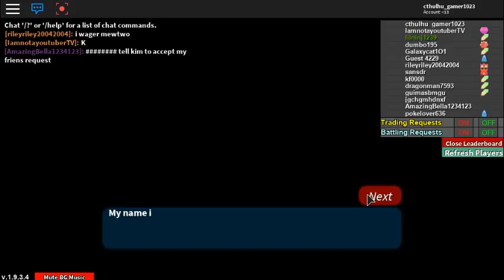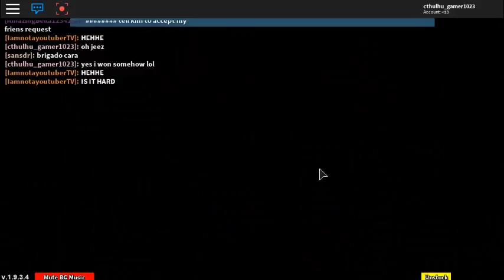I made this because i had nothing to do...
just a good old pokemon video